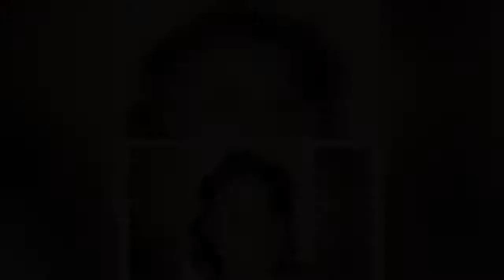Breonna Taylor’s aunts watch Virginia governor sign ‘Breonna’s Law’ banning no-knock warrants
Gov. Ralph Northam ceremoniously signed Virginia’s new “Breonna’s Law” Monday with two of Breonna Taylor’s aunts on hand to witness the historic induction of the state’s ban on no-knock warrants.   Northam previously approved the legislation in October, making Virginia only the third state to adopt such a law.  The bill was inspired by the tragedy that claimed Taylor’s life in the neighboring state of Kentucky in March.   “Even though it is quite heartbreaking as to the tragedy that brought us all here today, it’s an honor to be here, to know that Virgina knows the importance of banning no-knock warrants,” Taylor’s aunt Bianca Austin said.   “Far too often, Black women don’t get the attention and recognition that others get,” Taylor family lawyer Ben Crump said at the ceremony.   He praised Taylor’s family and Virginia’s lawmakers for ensuring “Breonna mattered” and working to prevent such tragedies in the future.   “Now we need more states to adopt this critical legislation,” Crump tweeted Monday.   Taylor was a 26-year-old emergency room technician in Louisville, Kentucky, when she was gunned down during a surprise raid on her apartment shortly after midnight March 13.  Kentucky Metropolitan Police obtained a no-knock warrant to search her home as they investigated her ex-boyfriend in a narcotics case.   Police on the scene claimed they announced themselves before breaking down her door with a battering ram.   Taylor’s boyfriend, Kenneth Walker, said he and Taylor were in bed watching a movie and thought they were the victims of a home invasion when unidentified men burst through their door unannounced.   Walker, a licensed gun owner, said he fired a single shot as a warning.  LMPD Sgt. Jonathan Mattingly and Det. Myles Cosgrove returned fire, pumping 22 bullets into the apartment, killing Taylor, who was unarmed.    Boy, 12, runs away from Queens home in family’s SUV, drives all the way to Delaware border with 7-year-old cousin; hauled home by dinnertime  Trump’s pathetic endgame: How his lies damage America  Melania Trump introduces new White House tennis court on Pearl Harbor Day amid raging pandemic   Only one fellow officer, Det. Brett Hankison, was indicted in the case for allegedly firing bullets into a neighboring apartment and endangering the white people who lived there.   Louisville agreed to pay a record $12 million to settle the wrongful death claim brought by Taylor’s mother.   Speaking at the ceremony in Richmond on Monday, Austin called no-knock warrants “detrimental and destructive to Black lives.”  “We are so grateful and honored for these gestures and these laws, but let us not forget that Breonna Taylor still needs justice,” Austin said.   “Justice for Breonna Taylor is making sure that these officers are fired, arrested, charged and convicted for their unlawful entry to her home,” she said.  Recommended on Daily News